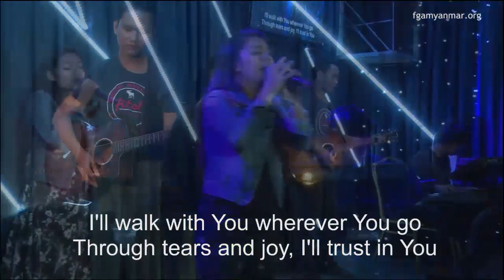November 25, 2018 (Sun)